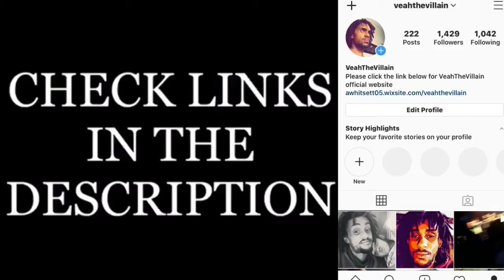Why not Russell? _E.L.S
Hou vs Lal game 1.